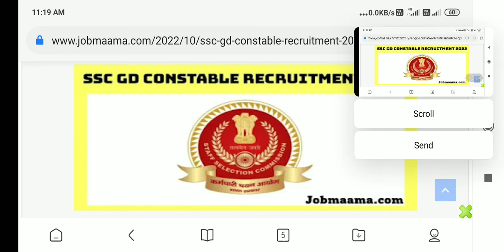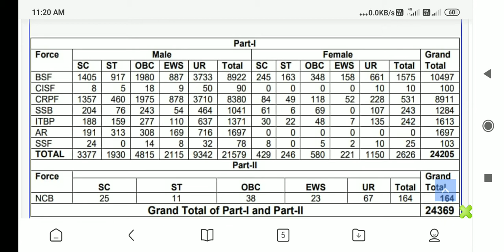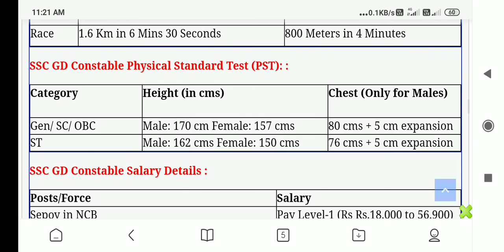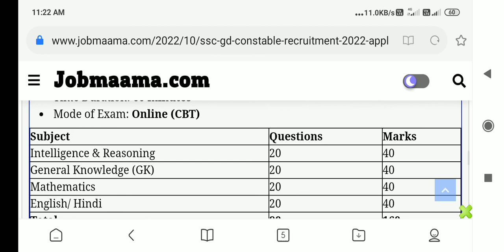బారి notification GD CONISTEBUL 24369 jobs relesed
బారి notification GDCONISTEBULjobsrelesed#24369 sscjobsrelesed#